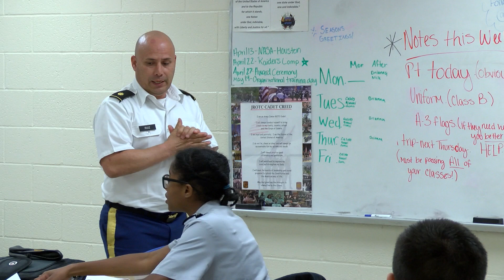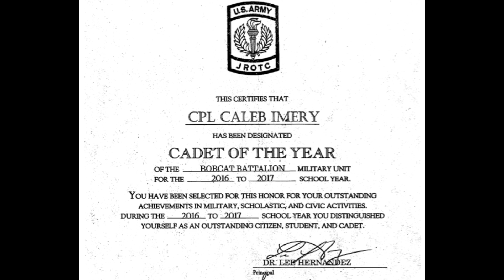Caleb Imery Cadet of the Year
South San High School